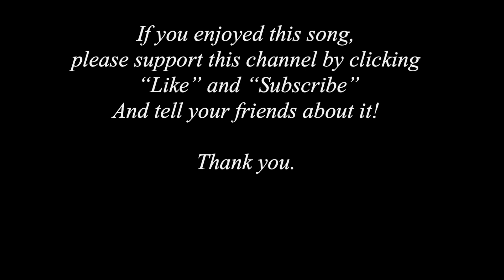Little Red Caboose (simple circle) from Feierabend Book of Simple Songs and Circles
This is a wonderful song to help children find their high singing voice. Lyrics and movement:

Have a child be the engine and the rest of the children the train cars. Have the "train" wind around the room. Change the tempo as you sing and have the children respond with their movement.

Little Red Caboose, Little Red Caboose
Little Red Caboose behind the train (toot! toot!)
Smokestack on its back
Rollin’ down the track